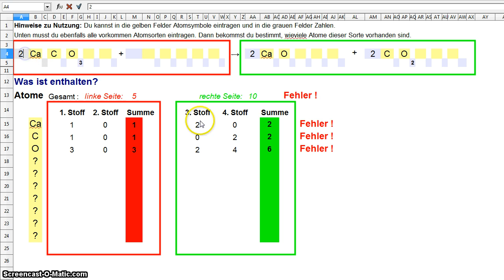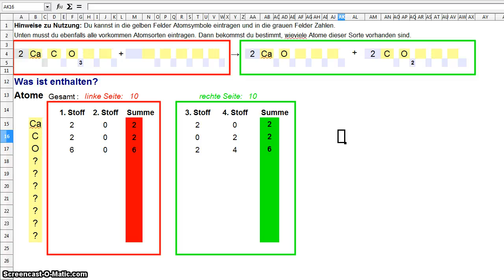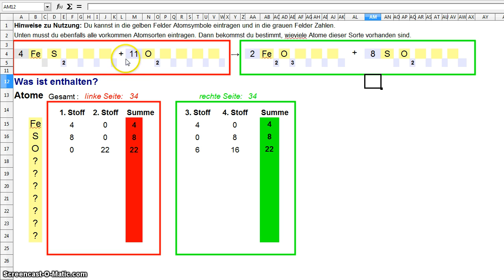Tabellendatei zum Kontrollieren von Reaktionen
Ich beschreibe wie die Datei verwendet werden kann.